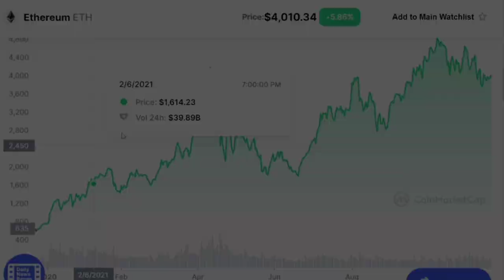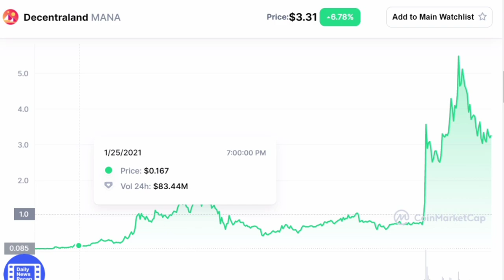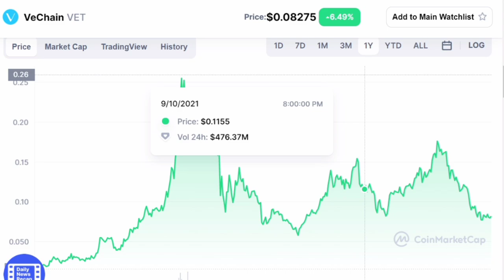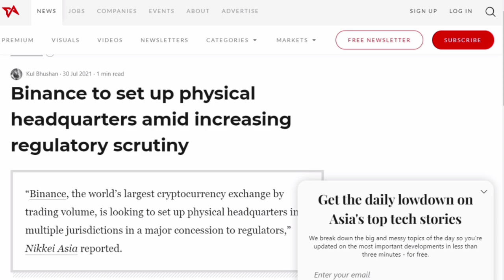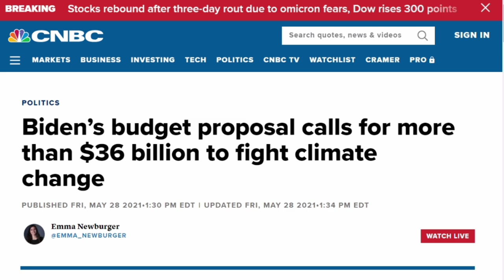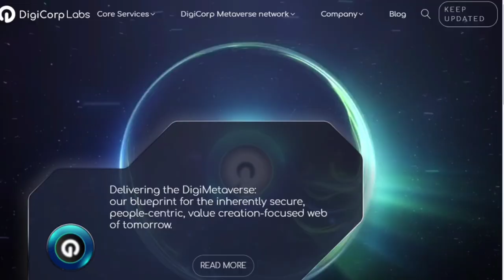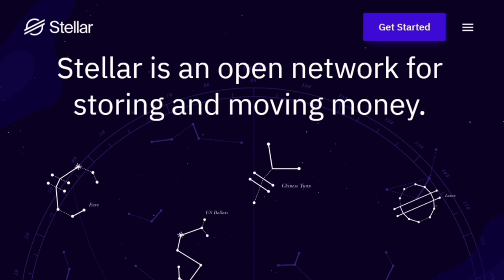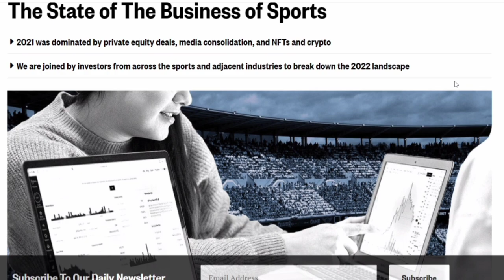The Elite 8: The Top Blockchains That Will Lead The Market In 2022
Global Blockchain News With A Global Perspective, Daily News, Reviews & Education on the Blockchain Economy.

Stamps For Time
0:00 - Intro
0:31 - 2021 Year In Review
3:00 - Number 8
3:40 - Number 7
4:40 - Number 6
5:20 - Number 5
6:03 - Number 4
7:00 - Number 3
8:35 - Number 2
10:10 - Num-Bar 1 ;)

Reliable Crypto and blockchain news source that spans all sectors of the crypto asset economy. Researching blockchain and sharing how to analyze the latest blockchain projects. Digit Hustle researches and shares relevant and thought-provoking insights across the crypto and blockchain industry. Our in-depth analysis of blockchain projects is more than surface level. Our goal is to bring value to the DHN Network such as identifying coins/tokens/NFTs/ that with the potential to expand market cap, offer utility, and are well suited for adoption. No crypto gimmicks or unrealistic get rich scams… because the money in your digital wallet is not a joke.

Digit Hustle Resources ;

Abra Blockchain Wallet ( Earn $25 in CPRX For signing up)

Maiar EGLD Wallet ( $10 In Free EGLD, With 200$ purchase)

NEWS!